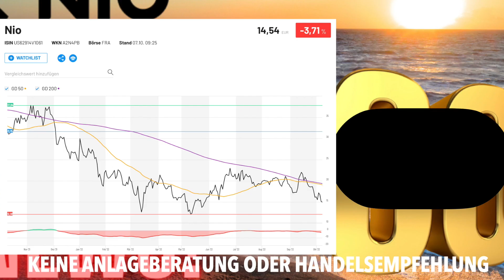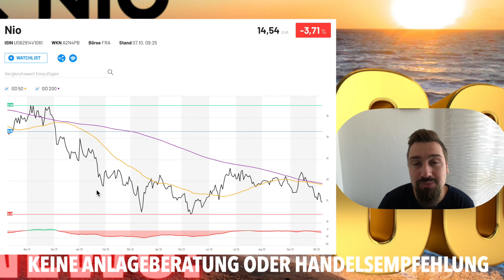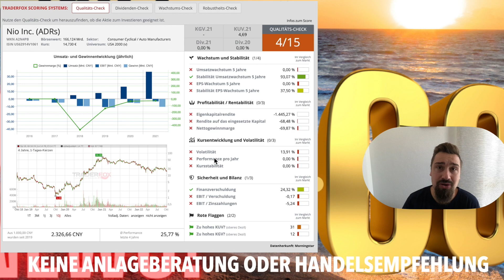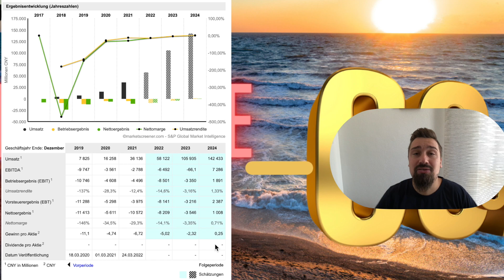Nio Aktie Analyse Update !🚀Nio Aktie kaufen? Aktien 2022 🚀💰Infos zur Nio Aktie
Millionär Mindset Audio Paket - Wie ein Millionär denken!💰

Heute habe ich für Euch die Nio Aktie dabei.
Ich gehe auf die aktuelle Nio Aktie Prognose genauer ein und auf die wichtigsten News rund um Nio.
Die Nio Aktie ist eine spannende China Aktie für 2021 und die Zukunft, aber die Aktie ist die letzten Monate um 60 % gefallen!
Was hier aktuell wichtig ist und wie es um Nio aussieht, erfahrt Ihr in meinem Video.